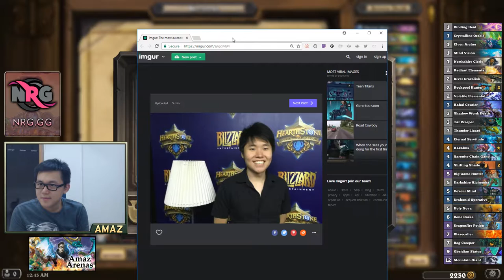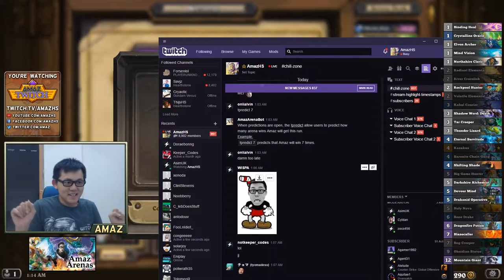[Amaz Arena] Priest Master With First Pick Kazakus (Frozen Throne, No ads)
Amaz the Priest Master plays Arena with Kazakus drafted first pick

Hearthstone, originally known as Hearthstone: Heroes of Warcraft, is a free-to-play online collectible card video game developed and published by Blizzard Entertainment. Having been released worldwide on March 11, 2014, Hearthstone builds upon the already existing lore of the Warcraft series by using the same elements, characters, and relics. It was first released for Microsoft Windows and OS X, with support for iOS and Android devices being added later. The game features cross-platform play, allowing players on any device to compete with each other, restricted only by geographical region account limits. Current last expansion - Knights of the Frozen Throne